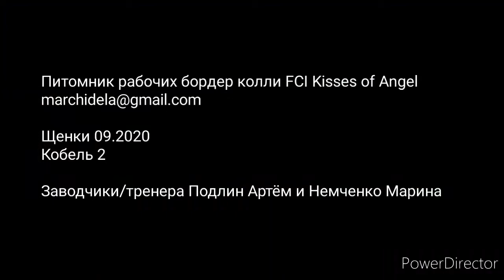Щенки бордер колли FCI Kisses of Angel. 6 дней - кобель 2. д.р. 15.09.2020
Питомник рабочих бордер колли FCI Kisses of Angel

Щенки 09.2020
Кобель 2

Заводчики/тренера Подлин Артём и Немченко Марина